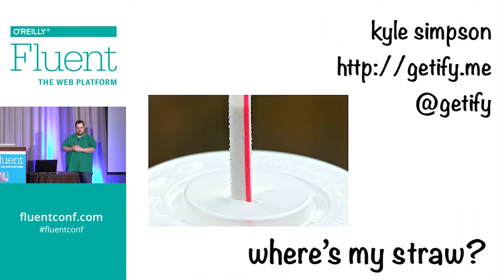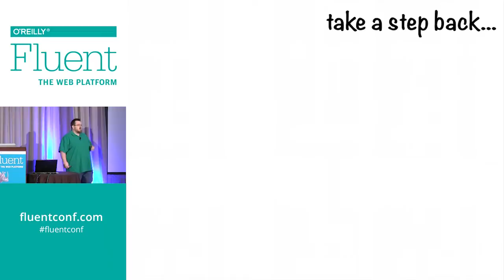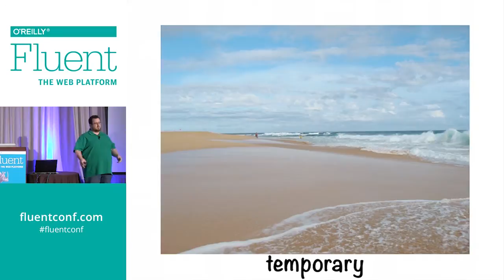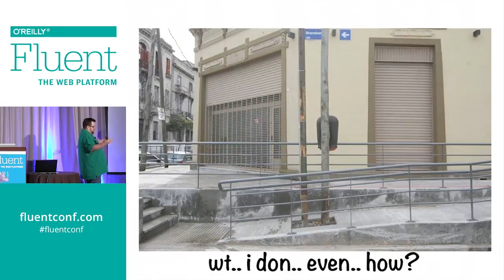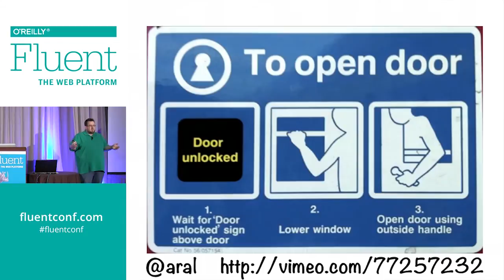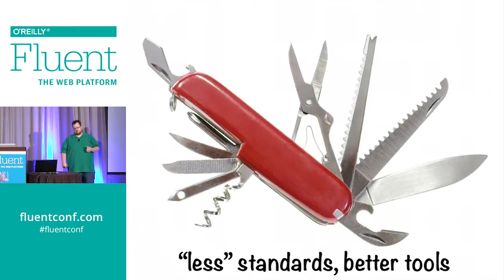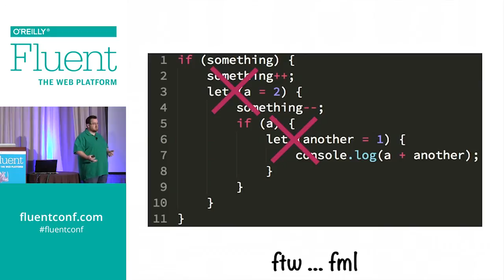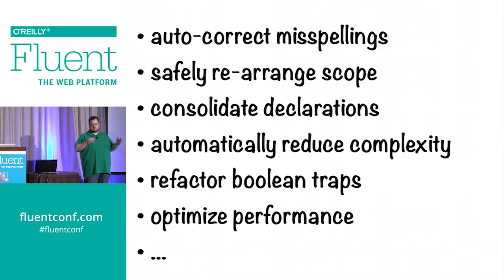"Where's My Straw?" (Fluent 2014)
What does a drive-thru have to teach us about optimizing tools and processes?